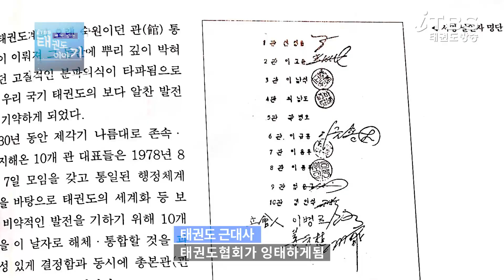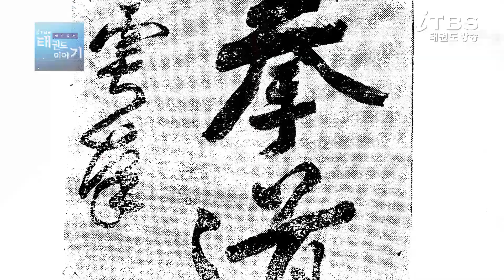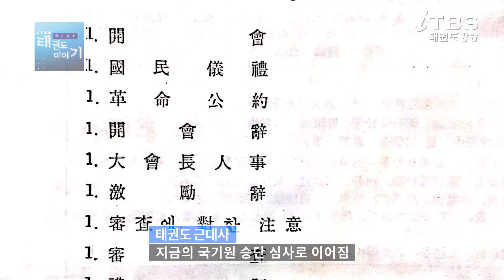[재미있는 태권도 이야기]1회_1부/역사속 태권도의 숨겨진이야기-역사속 태권도의 역사,비사,야사들을 이야기한다.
홍사범이 소개하는 역사속 태권도의 숨겨진 이야기. 태권도 원로들의 활약상을 비롯하여 대한민국을 비롯한 세계 역사속 태권도의 역사, 비사, 야사들이 재미있고 흥미진진하게 소개된다.

촬영: YJIN HAN PD

연출: 김예진 기자

편집: 이은주 실장

제작: (주)태권도방송